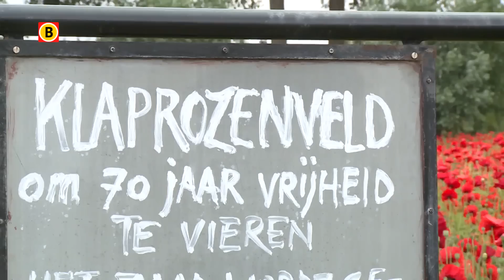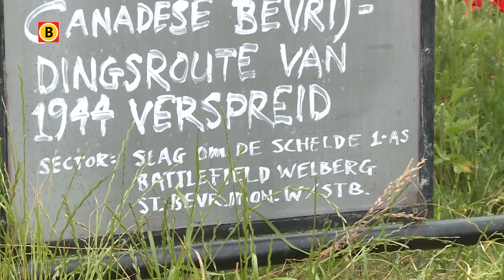Welberger komt belofte aan Canadese bevrijdingsheld na: tienduizenden klaprozen in volle bloei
Tienduizenden klaprozen sieren het straatbeeld aan de Canadezenlaan in Welberg. In het West-Brabantse dorpje waar in de Tweede Wereldoorlog vele doden vielen tijdens de slag om de Schelde staan de rode bloemen sinds kort in volle bloei. Om de Canadezen te eren, maar ook de burgerslachtoffers te gedenken. Initiatiefnemer Angelo Somers hoopt dat vele Brabanders zijn voorbeeld, wat begon als een belofte aan tankcommandant Danny Mcleod zullen overnemen.